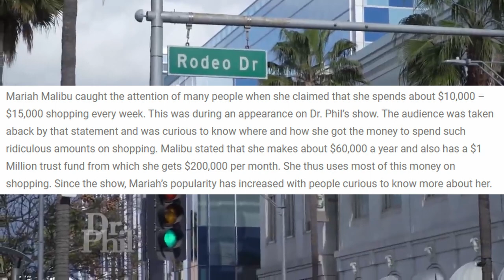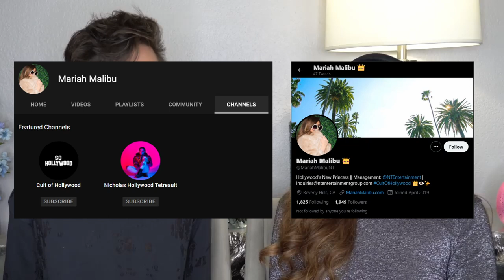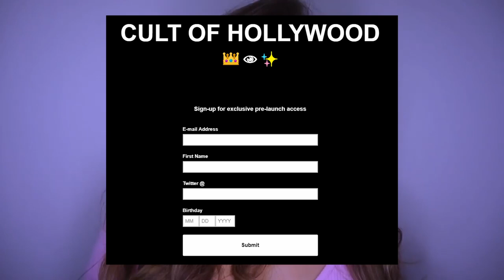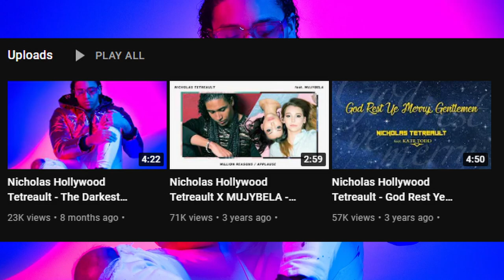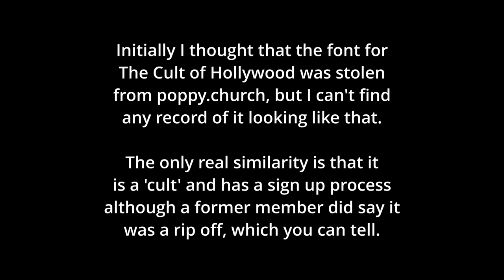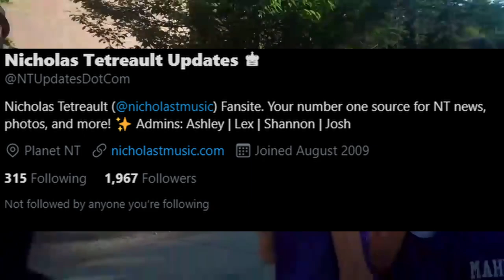Mariah Malibu: Titanic Sinclair's Secret Project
Titanic Sinclair has had multiple successful projects, including Poppy, Mars Argo and Blame Candy, but what about Mariah Malibu? Mariah rose to fame from Dr Phil and the inclusion of Titanic Sinclair and Nick Hollywood make the whole story really bizarre.